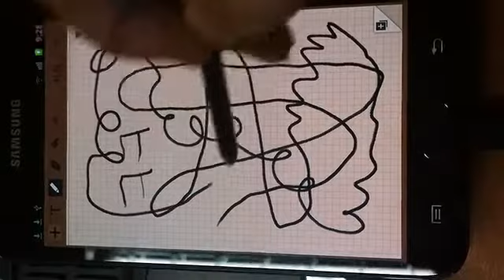갤럭시 노트 리뷰 (필기 속도 동영상)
손글씨 느낌을 그대로 표현하려고 했다는 '갤럭시 노트'의 필기감은 훌륭했다. 부드럽게 써지고, 실제 필체에 가까운 표현이 가능했다. 그러나 화면으로 확인할 수 있듯 입력속도와 표시속도 사이야 약간의 시간차가 있다. S펜을 움직이면 뒤따라오듯 0.5초 정도 늦게 선이 그려진다.